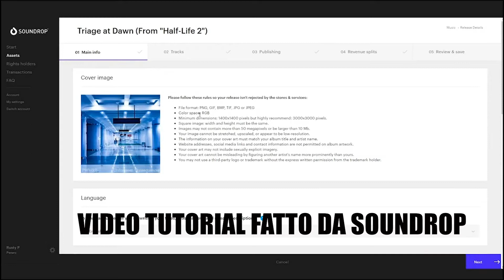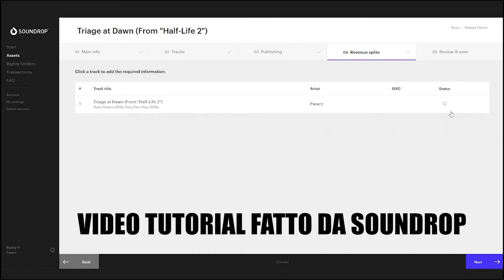Soundrop Splitta i Pagamenti con RevSplitter 🔥 (novità!)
Parti da Zero? Guarda il mio WEBINAR GRATUITO "Primo Pubblico" Musicista Consapevole - Il Corso Definitivo!

Come Registrare in Casa! SCARICA IL CORSO GRATUITO DI 1 ORA

140 Playlist Collaborative GRATIS per Te!

Entra in 200 Playlist e cresci su Spotify!

Music GO! - Come creare Passo Passo la Tua Opportunità nella Musica! (Corso Completo) ►

LA MIA APPARECCHIATURA VIDEO:
GoPro Hero 3